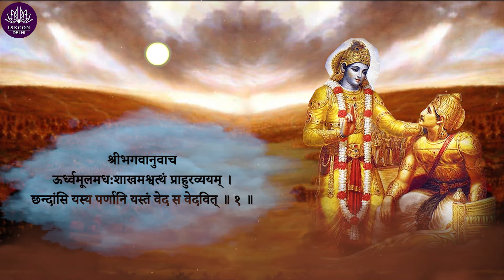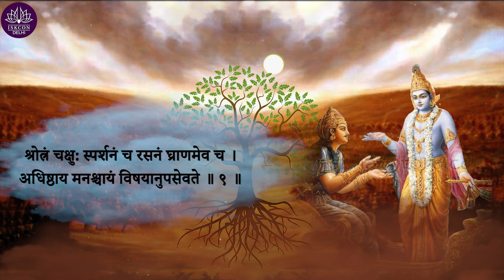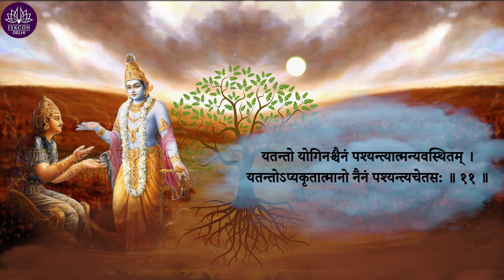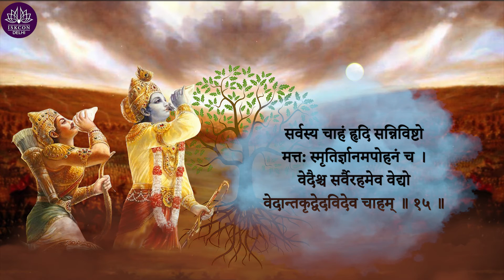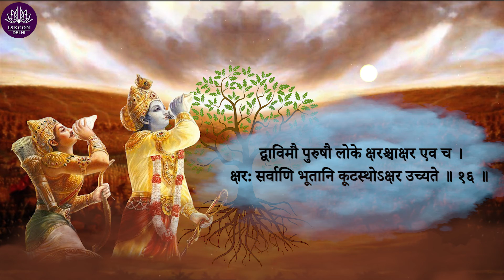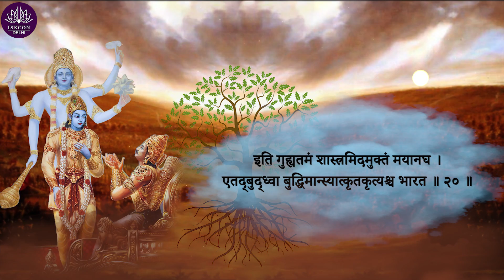पुरुषोत्तम मास विशेष - भगवद गीता अध्याय 15 | Purushottam Month Special - Bhagavad Gita Chapter 15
*Samskrita Gita Sloka rendition by Sri Vidyabhushan Jee

Live webcast of Sri Sri Radha Parthasarthi Temple(Iskcon Delhi). The official Youtube Channel of ISKCON Delhi, a center for Spirituality, Yoga, Kirtans, Learning Vedic texts such as Bhagavad Gita, Art Gallery, and Vegetarian Food.

@Sri Sri Radha Parthsarathi Mandir, ISKCON Delhi, Hare Krishna Hill, Sant Nagar Main Road, East of Kailash, New Delhi - 110065.